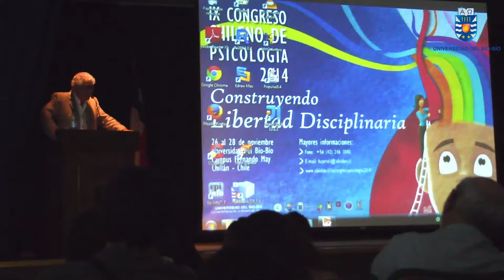U. del Bío-Bío acoge IX Congreso Chileno de Psicología “Construyendo Libertad Disciplinaria”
Especialistas, profesionales y estudiantes de todo el país, provenientes de Departamentos y Escuelas de Psicología del Consorcio de Universidades del Estado de Chile CUECH, junto a invitados de Colombia, México, España, Grecia y Argentina, compartirán alrededor de 340 ponencias entre posters y conferencias en la cita más importante del área a nivel nacional. La Escuela de Psicología de la UBB, acreditada durante 2013 por 5 años, espera recibir a más de 700 participantes.